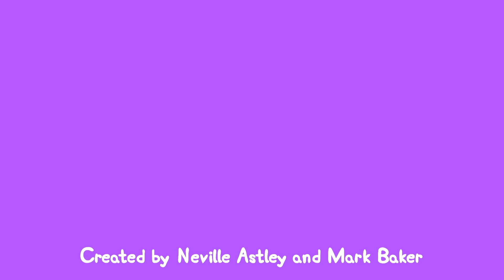Peppa-Wutz-Geschichten 🐷 Farben 🐷 Peppa-Wutz Episoden